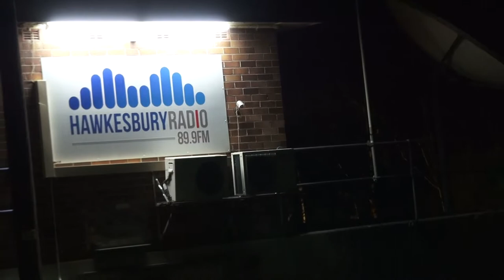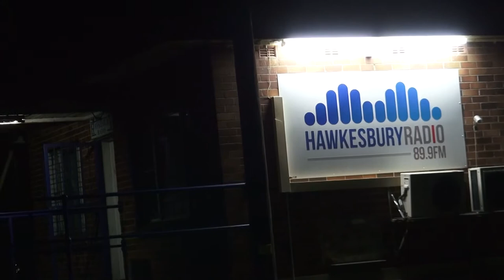Cathy Vaughan "Rockin' the Blues" Hawkesbury Radio 89.9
Do you remember Stormy Monday?     Cathy likes to get into the brain of musicians when she interviews them.  Thursday 10pm - Midnight Cathy is sharing Rock N Blues on 89.9 FM